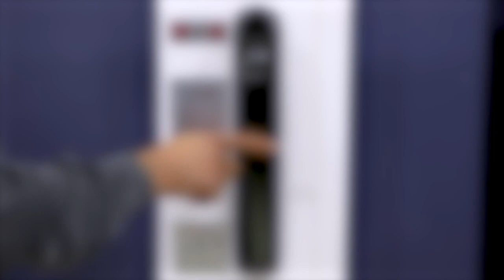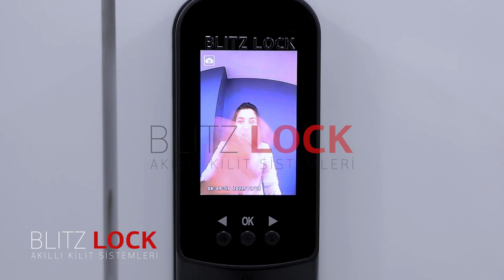Motorlu Kilit Sistemi | Blitz Lock Akıllı Kilit Sistemleri CCS JOURNEY 1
3D Yüz tanıma, parmak izi, şifre, IC kart, APP ve anahtar olmak üzere 6 fonksiyonlu mekanik silindir ile açılabilen motorlu dış kapı kilidi